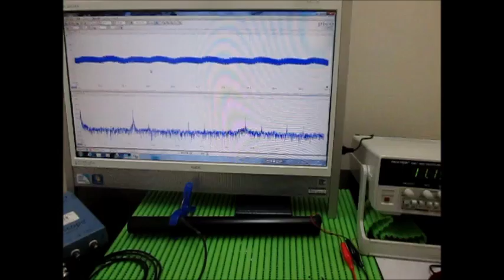オリジナル超音波実験：超音波テスター Ultrasonic tester